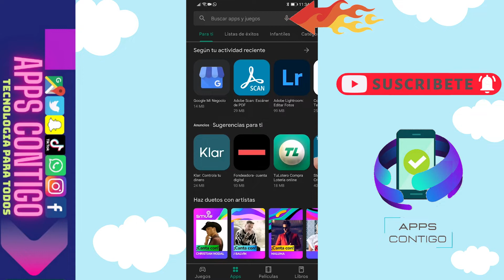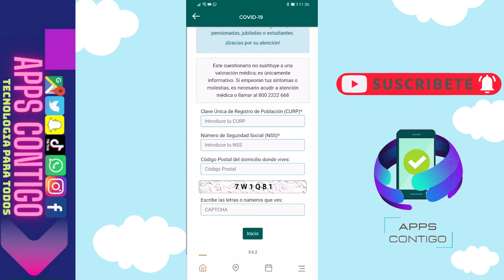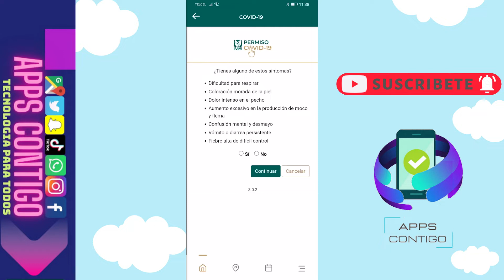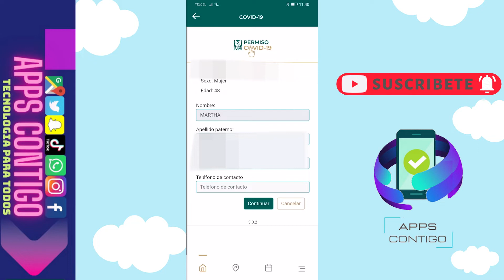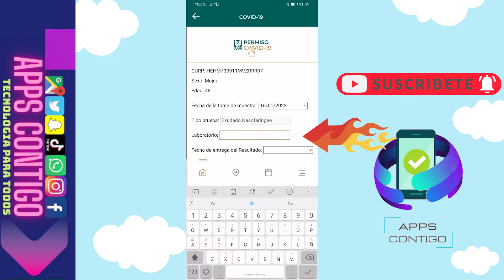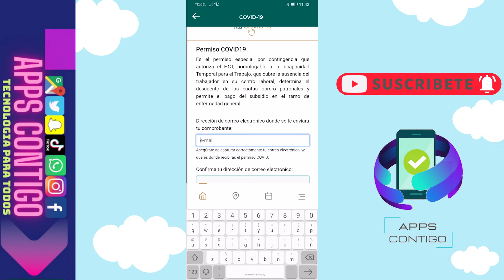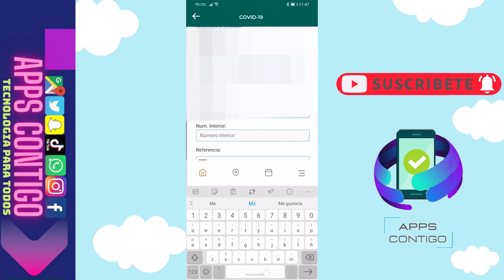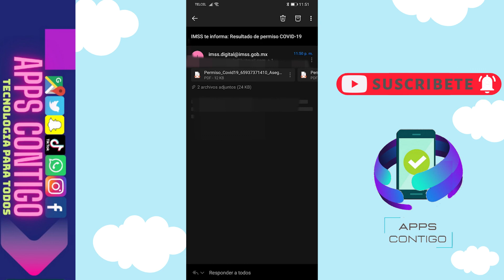😱😉COMO TRAMITAR INCAPACIDAD IMSS POR COVID 19👈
😉😎Hola a todos el día de hoy les traigo un video donde les muestro como podemos tramitar permiso Covid 3.0 para poder tener incapacidad por tener síntomas de Covid 19 , no se necesita una prueba covid solo realizar el proceso y tener acceso a esta incapacidad , es muy fácil realizarlo solo deben seguir los pasos que les muestro en el video y listo podrán tener una incapacidad de 7 días y con goce de sueldo así es, el seguro cubrirá la incapacidad, espero este video les sea de mucha ayuda , no olviden suscribirse para mas contenido como este .